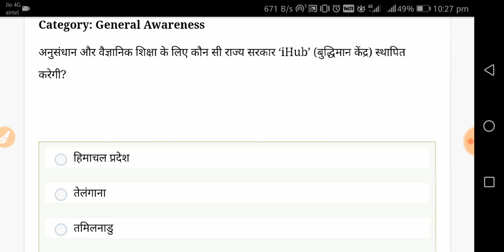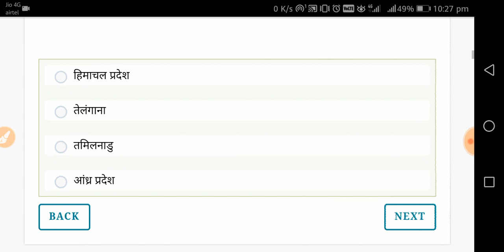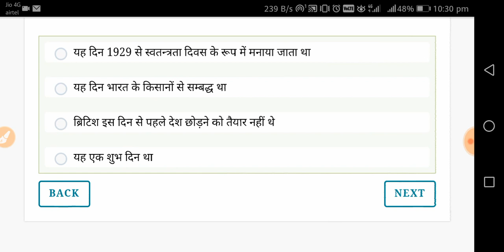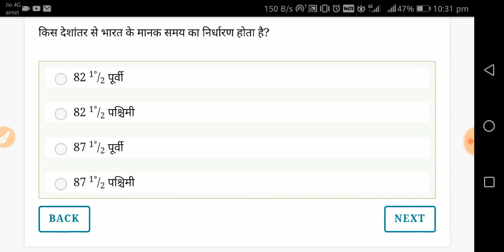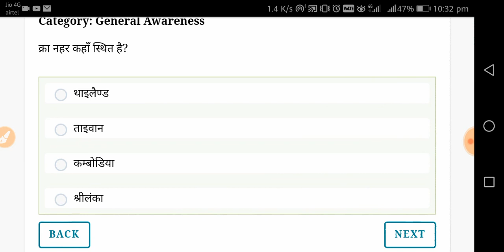Indian navy mock test 6 (gk) by Banty Chaudhary